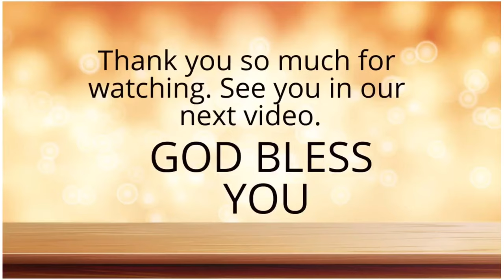YOUR LOVE ENDURES FOREVER | Glory From Pain Album by Richard Sanchez